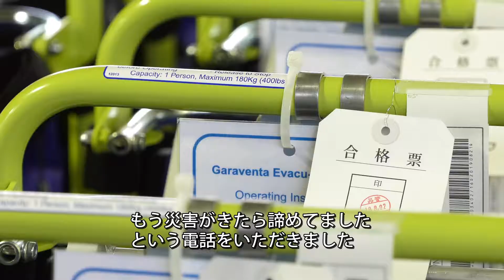【プロモーションで未来を変える】（株）サンワ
渋谷区（狭山市）の（株）サンワ ご紹介動画です。
中小企業プロモーション支援事業（強化支援）の支援企業です。